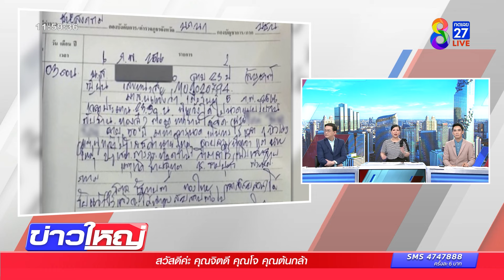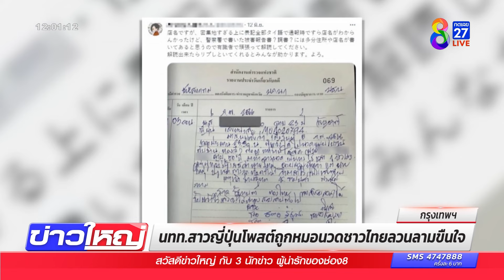หมอนวดชายคลำจิ๊มิ สาวญี่ปุ่นยันโดนจริง | ข่าวช่อง8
ร้านนวดย่านบางลำพู แจงยิบปม นักท่องเที่ยวสาวญี่ปุ่นโพสต์ทวิตเตอร์ ถูกหมอนวดลวนลาม พยายามล่วงละเมิด เบื้องต้นส.ส.ก้าวไกล ปารเมศ ได้คุยกับสาวญี่ปุ่นแล้ว ยืนยันว่าถูกล่วงละเมิดจริง ไม่ใช่เข้าใจผิด